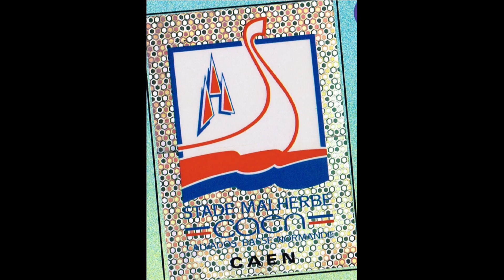STICKERS PANINI FRENCH CHAMPIONSHIP 1993 CAEN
We present to you the Caen Team for the French Championship Season 1992-93

Nous vous présentons l'équipe de Caen pour le Championnat de France Saison 1992-93
  Profitez-en!!